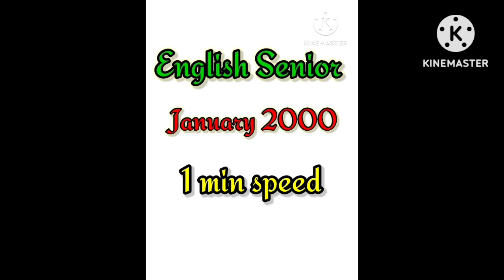English Senior/ January 2000/ 1to2 mins speed/ how to increase shorthand speed/devshorthandchannel